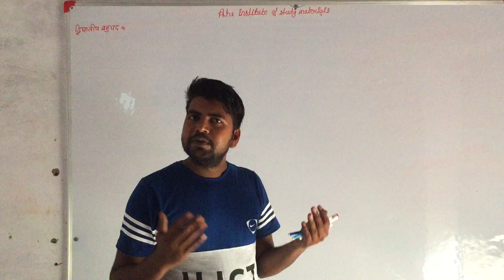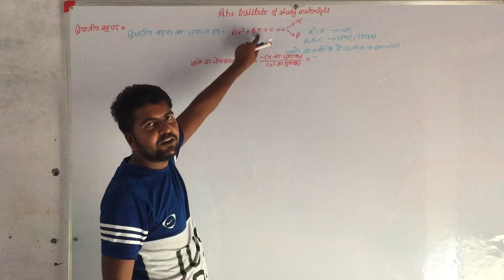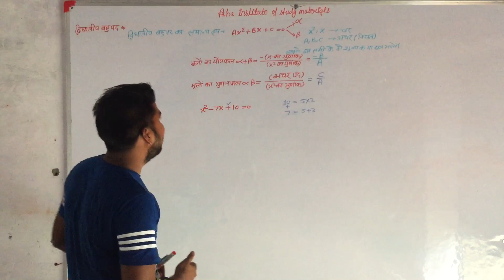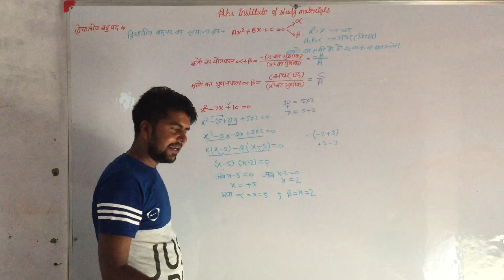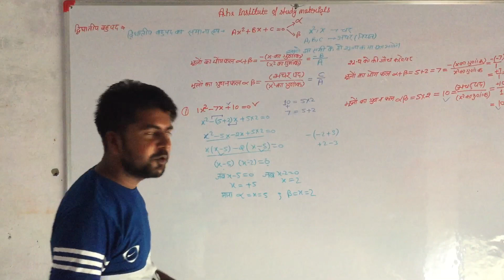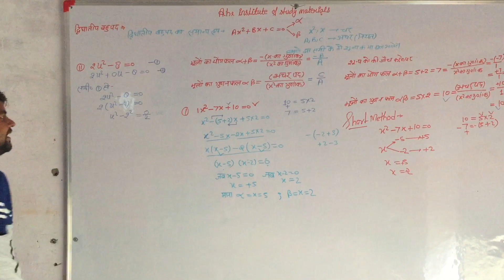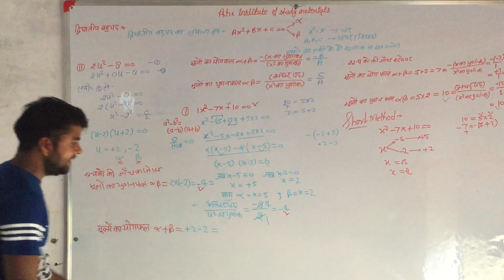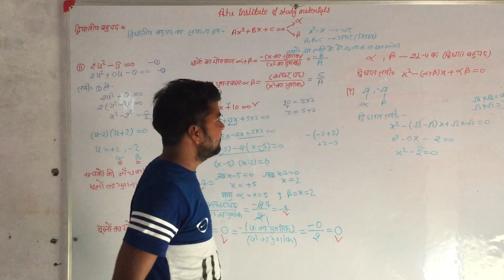Polynomials math class-10 part-4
Lecture by Rajesh sir